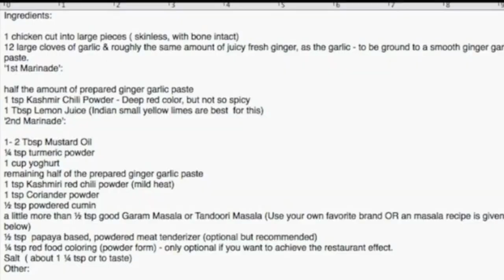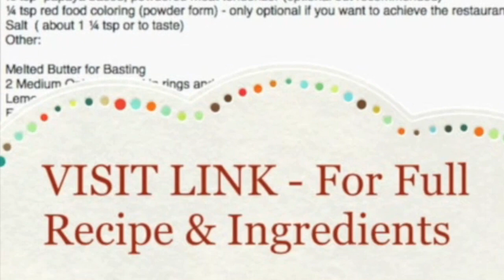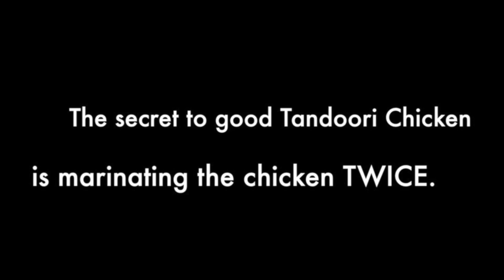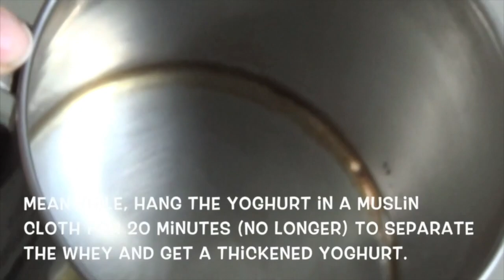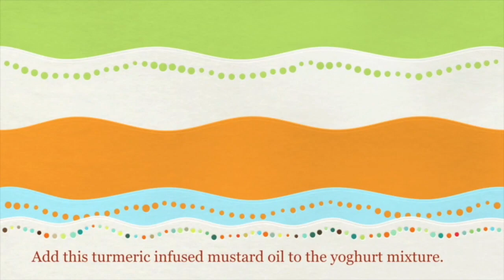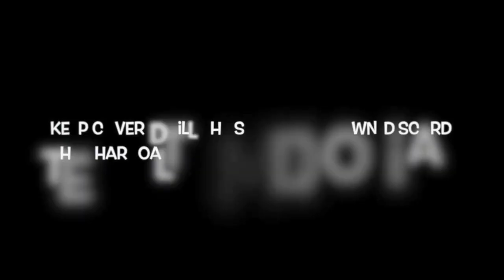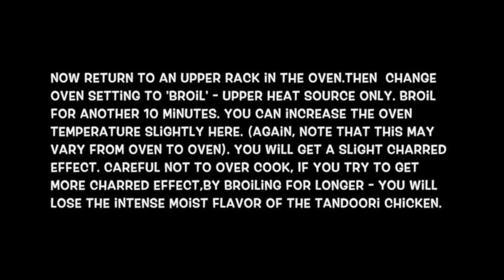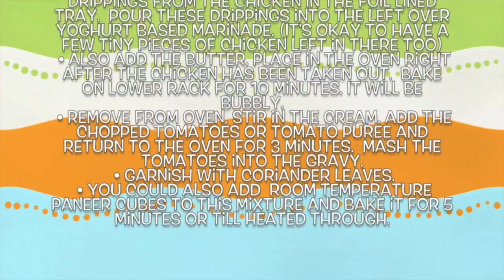Tandoori Chicken in Oven | തന്തൂരി ചിക്കൻ | Shanas Spices: 22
A winning recipe for home made Tandoori chicken, that gives your better than restaurant taste! Must try. Please follow recipe exactly. let me know if you try!